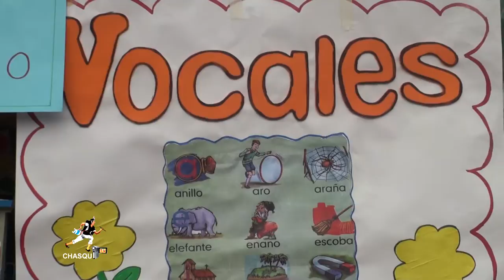DIA DE LA ALFABETIZACION